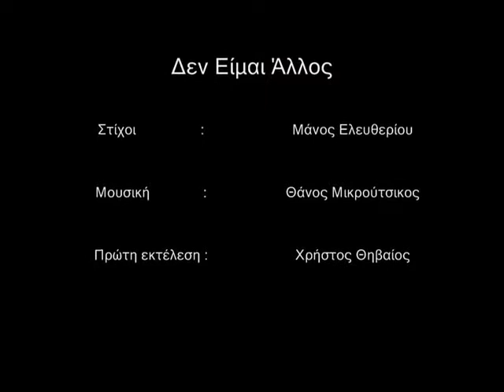Δεν Είμαι Άλλος